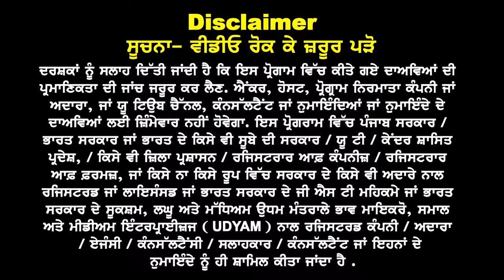Germany ਖੁਸ਼ਖਬਰੀ I ਧੜਾ ਧੜ ਮਿਲਣਗੇ ਵੀਜ਼ੇ I Germany study visa updates 24 I Germany embassy new rules 24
Germany ਖੁਸ਼ਖਬਰੀ
ਧੜਾ ਧੜ ਮਿਲਣਗੇ ਵੀਜ਼ੇ
admission Open